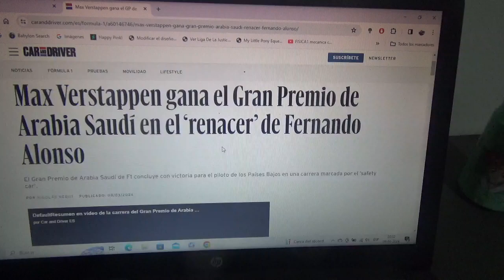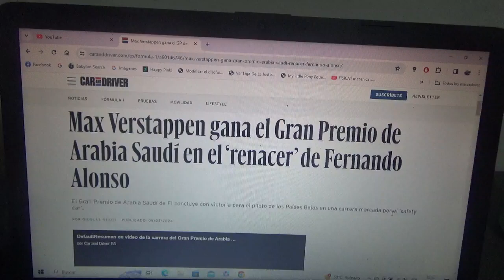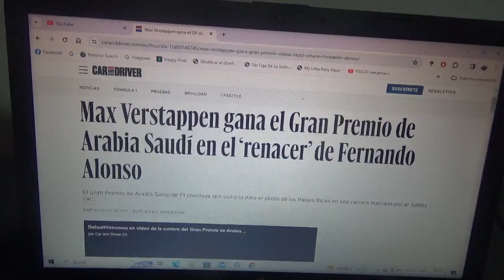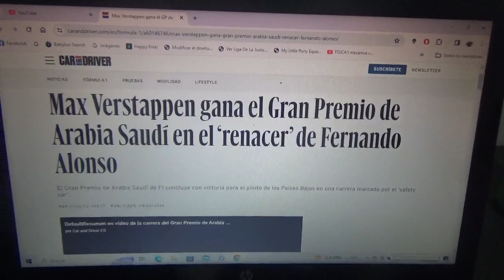Resumen GP de Arabia Saudí 2024 de F1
Un breve resumen de lo que fue el Gran Premio de Arabia Saudí 2da competencia de la Temporada 2024 de la Fórmula 1 en la que el ganador fue el neerlandés tricampeón mundial Max Verstappen seguido de su compañero de equipo en mexicano Sergio "Checo" Pérez(haciendo otro doblete mas de Red Bull Racing) y 3ero fue el monegasco de Scuderia Ferrari Charles Leclerc además del gran debut y con puntos del joven piloto británico Oliver Bearman también del equipo domiciliado en Maranello